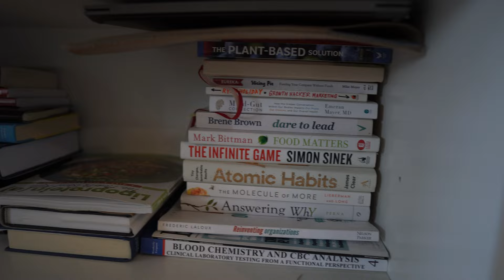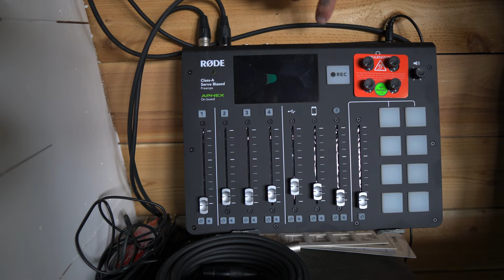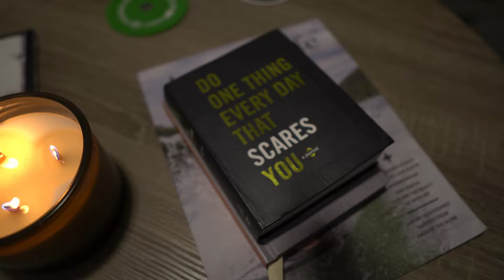A Saturday in Austin Texas.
A day in the life vlog to showcase a typical Saturday for me in Austin, Texas.

Things discussed in the vlog:

Erin reading Dr. Joe Dispenza’s book “Breaking the Habit of Being Yourself.” (1:55)

Subscribe to Cj’s Newsletter at cjfinley.com (2:42)
Tim Ferriss Podcast with Michael Phelps and Grant Hackett.  (3:06)

Erin talking about her strain on her WHOOP. (5:11)

Squatch Fitness (9:05)

Squatch Podcast Studio (10:18)
Squatch Sauna (15:14)
Ice Baths (15:29)
THRIVE HQ (18:55)
Recap (21:55)

1. How can I become better?
2. What you are working on that you’d like feedback on? We can become so much better TOGETHER!

HAVE QUESTIONS?!?